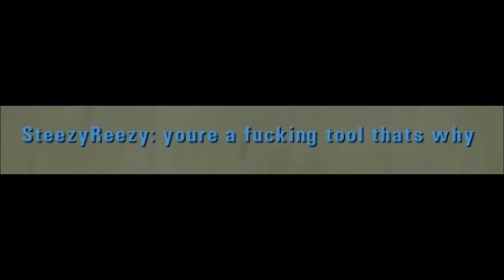Rising Storm 2 | Saltier than the Dead Sea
This one's for you, Reezy!

xoxoxo